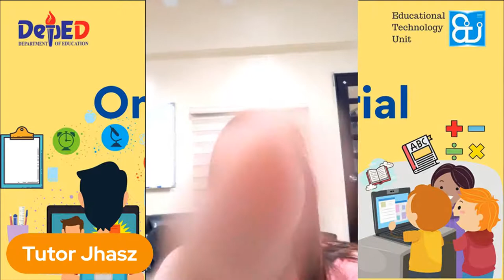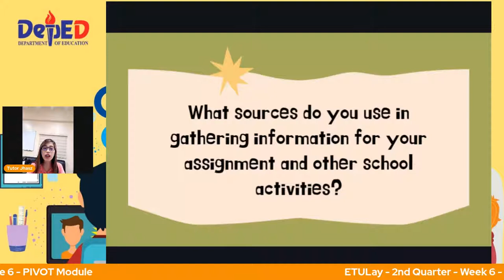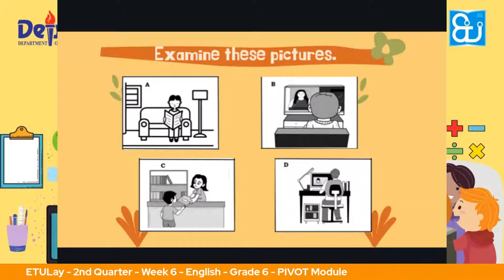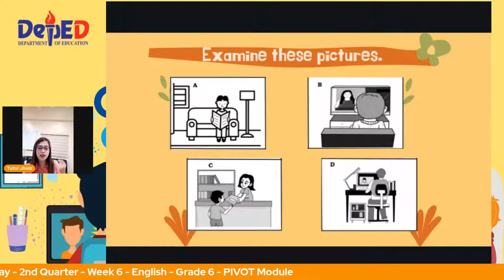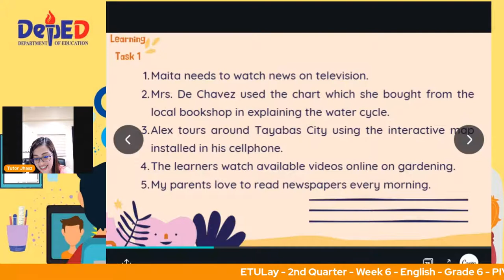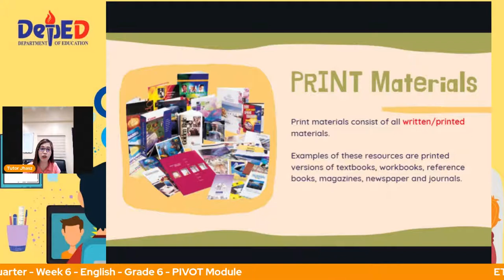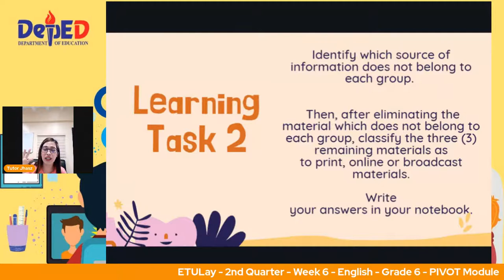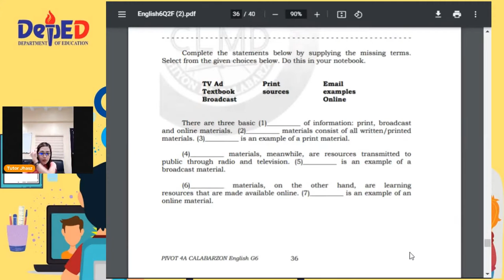ETULay - Week 6 - English - Grade 6 - PIVOT Module